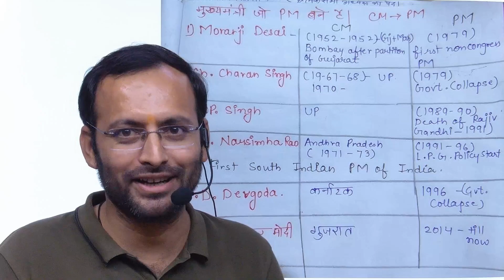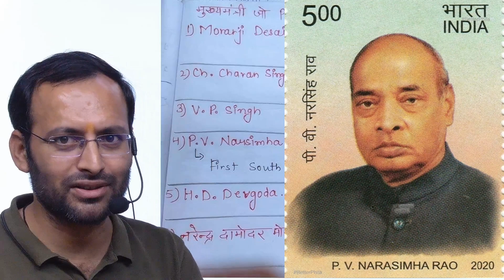bharat ke pm l bharat ke pm ki list l भारत के PM l भारत के PM की लिस्ट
bharat ke pm l bharat ke pm ki list l

your quaris-

bharat ke pm kaun hain
bharat ke pm ki list  trick
bharat ke pm cm kaun hain
bharat ke pm ka naam
bharat ke pm trick
bharat ke pm list
bharat ke pm yaad karne ki trick
bharat ke pm kon hain
cm to pm Narendra Modi movie
cm to pm song

lets-edu